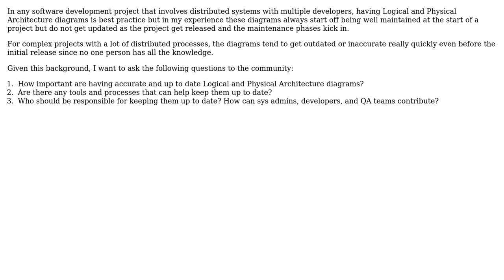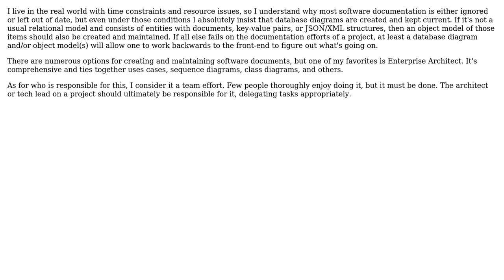Software Engineering: Keeping Logical and Physical Architecture diagrams updated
With thanks & praise to God, and with thanks to the many people who have made this project possible! | Content (except music & images) licensed under CC BY-SA | Music | Images & others | With thanks to user David Spenard user ARau and the Stack Exchange Network Trademarks are property of their respective owners. You are responsible for your own actions.